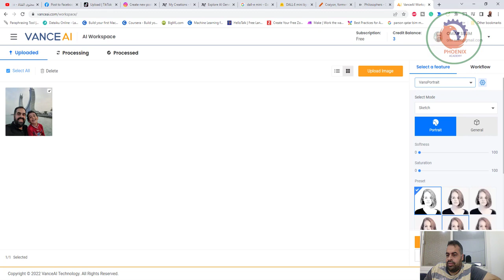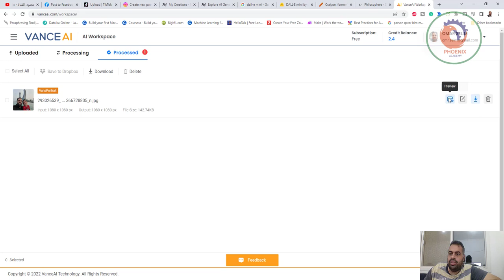vanceai استخدام الذكاء الاصطناعي في التعديل على الصور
❤️ روابط التواصل
✅ انستجرام